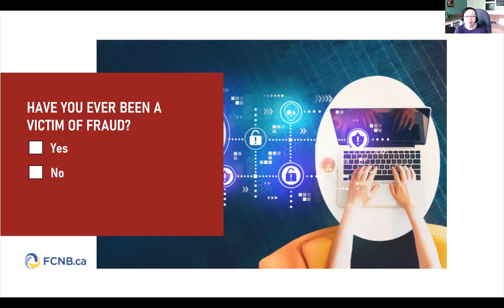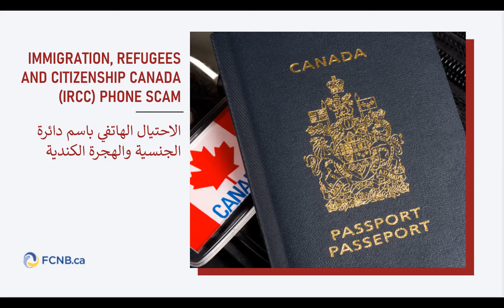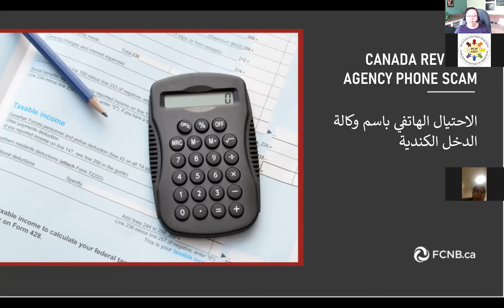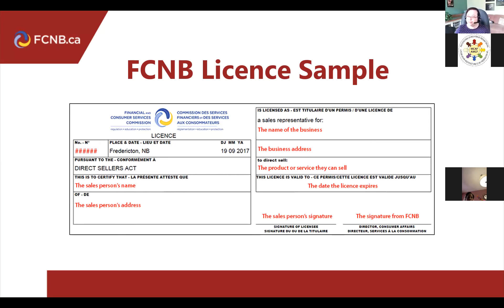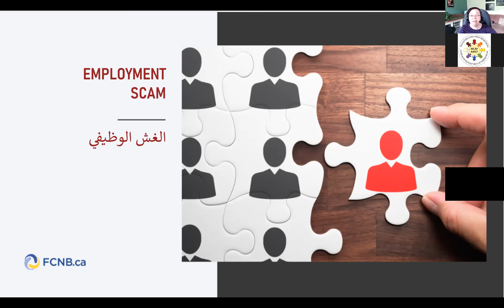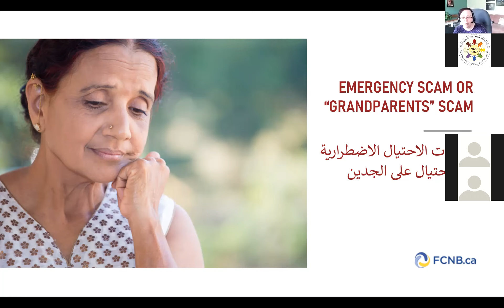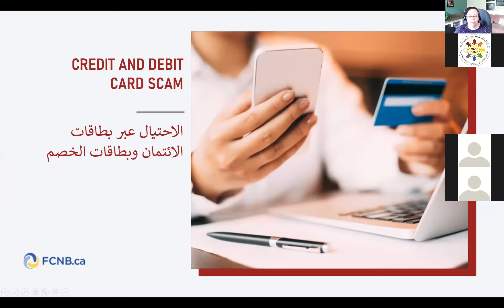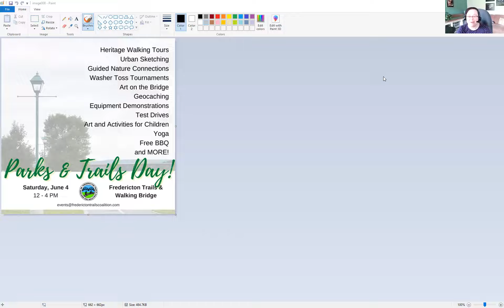Fraud Prevention Information Session